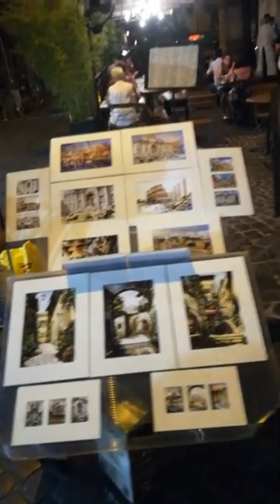Rome-Italy | Rome travel vlog | Visit Rome - What to Know Before You Visit Rome, Italy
Rome (Italian: Roma [ˈroːma] ( listen); Latin: Roma [ˈroːma]) is the capital city of Italy and a special comune (named Comune di Roma Capitale). Rome also serves as the capital of the Lazio region. With 2,868,782 residents in 1,285 km2 (496.1 sq mi),[1] it is also the country's most populated comune. It is the fourth-most populous city in the European Union by population within city limits. It is the centre of the Metropolitan City of Rome, which has a population of 4.3 million residents.[2] Rome is located in the central-western portion of the Italian Peninsula, within Lazio (Latium), along the shores of the Tiber. The Vatican City (the smallest country in the world)[3] is an independent country inside the city boundaries of Rome, the only existing example of a country within a city: for this reason Rome has been often defined as capital of two states.[4][5]

Rome
Roma
Rome's history spans 28 centuries. While Roman mythology dates the founding of Rome at around 753 BC, the site has been inhabited for much longer, making it one of the oldest continuously occupied sites in Europe.[6] The city's early population originated from a mix of Latins, Etruscans, and Sabines. Eventually, the city successively became the capital of the Roman Kingdom, the Roman Republic and the Roman Empire, and is regarded as the birthplace of Western civilization and by some as the first ever metropolis.[7] It was first called The Eternal City (Latin: Urbs Aeterna; Italian: La Città Eterna) by the Roman poet Tibullus in the 1st century BC, and the expression was also taken up by Ovid, Virgil, and Livy.[8][9] Rome is also called the "Caput Mundi" (Capital of the World). After the fall of the Western Empire, which marked the beginning of the Middle Ages, Rome slowly fell under the political control of the Papacy, which had settled in the city since the 1st century AD, until in the 8th century it became the capital of the Papal States, which lasted until 1870. Beginning with the Renaissance, almost all the popes since Nicholas V (1447–1455) pursued over four hundred years a coherent architectural and urban programme aimed at making the city the artistic and cultural centre of the world.[10] In this way, Rome became first one of the major centres of the Italian Renaissance,[11] and then the birthplace of both the Baroque style and Neoclassicism. Famous artists, painters, sculptors and architects made Rome the centre of their activity, creating masterpieces throughout the city. In 1871, Rome became the capital of the Kingdom of Italy, which, in 1946, became the Italian Republic.

Rome has the status of a global city.[12][13][14]In 2016, Rome ranked as the 14th-most-visited city in the world, 3rd most visited in the European Union, and the most popular tourist attraction in Italy.[15] Its historic centre is listed by UNESCO as a World Heritage Site.[16]Monuments and museums such as the Vatican Museums and the Colosseum are among the world's most visited tourist destinations with both locations receiving millions of tourists a year, and the city hosted the 1960 Summer Olympics. Rome is the seat of several specialized agencies of the United Nations, such as the Food and Agriculture Organization (FAO), the World Food Programme (WFP) and the International Fund for Agricultural Development (IFAD). The city hosts the headquarters of many international business companies, such as Eni, Enel, TIM, Leonardo S.p.A., and national and international banks such as Unicredit and BNL. Its business district, called EUR, is the base of many companies involved in the oil industry, the pharmaceutical industry, and financial services. Rome is also an important fashion and design centre thanks to renowned international brands centered in the city. Rome's Cinecittà Studios have been the set of many Academy Award–winning movies.